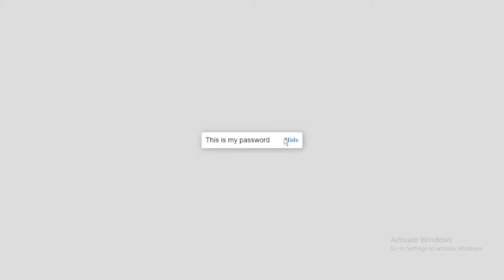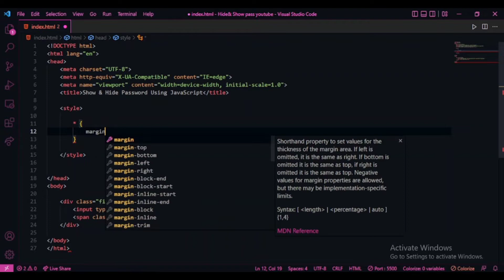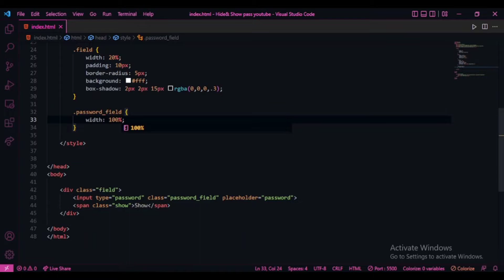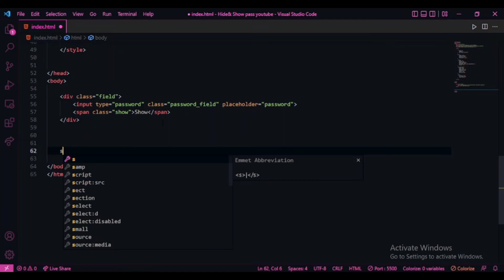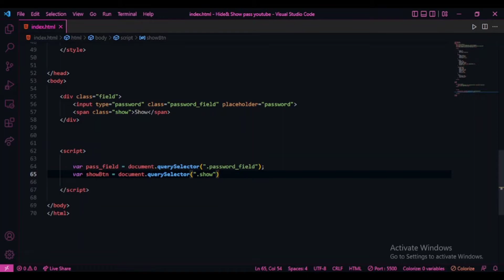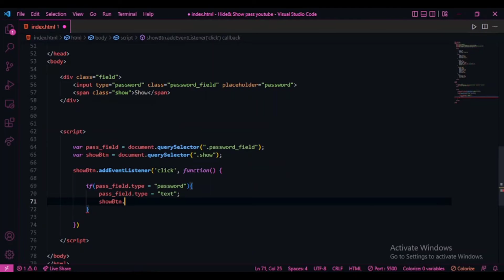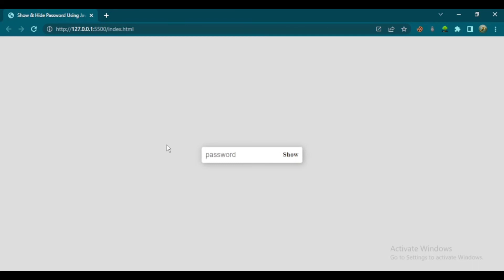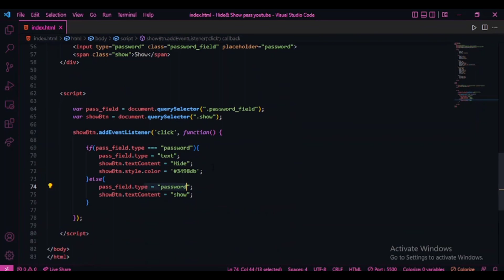Show & Hide password using | HTML CSS & Js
This video only for study purpose.